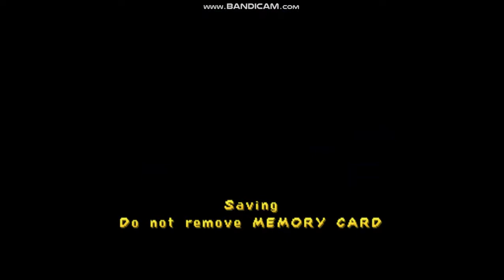Spyro 3: Year Of The Dragon - Crawdad Farms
Here is Sparx's first level in Spyro 3, Crawdad Farms